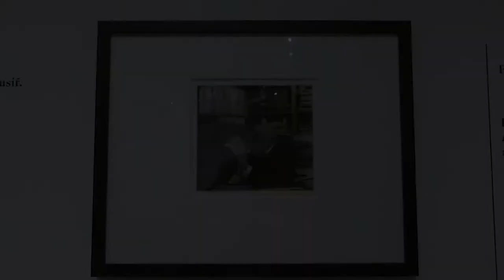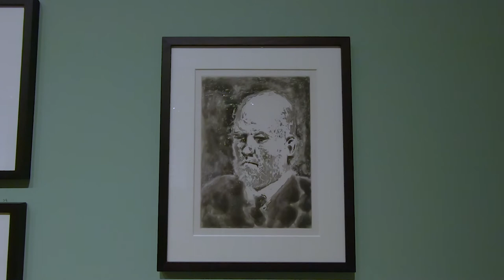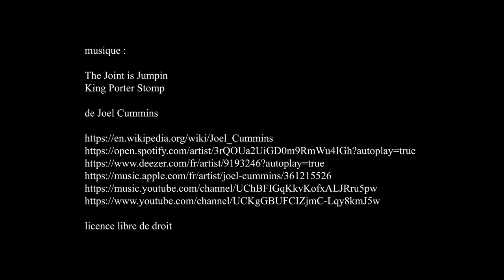Édition Limitée, Musée du Petit Palais - Paris août 2021